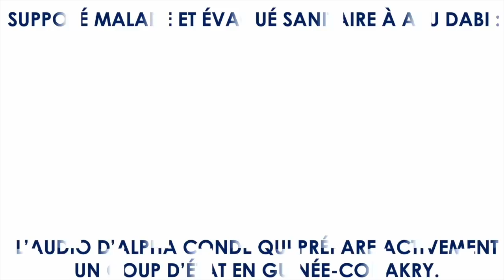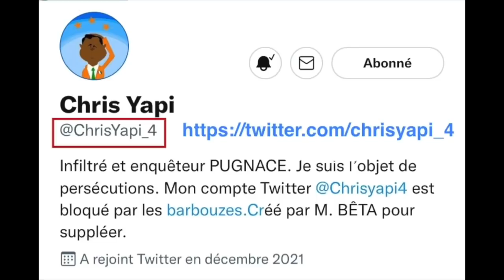EXCLUSIF ! L’AUDIO D’ALPHA CONDÉ QUI PRÉPARE ACTIVEMENT UN COUP D’ÉTAT EN GUINÉE-CONAKRY.